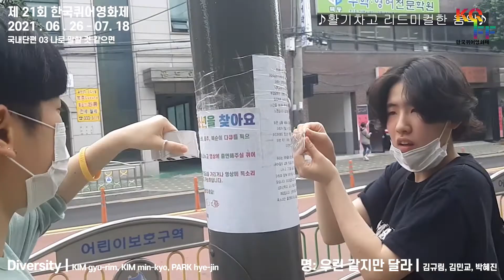🎞 2021 제21회 한국퀴어영화제 [국내단편3: 나로 말할 것 같으면] 섹션의 작품들을 소개합니다!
📍 프로그램에 대한 자세한 정보는 다음 링크를 통해 확인하실 수 있습니다

■ 국내단편3: 나로 말할 것 같으면
"퀴어 청소년의 발랄한 시선을 경유하는 다큐멘터리부터 장르 영화까지, 폭넓은 관객들의 취향을 저격할 영화들을 만나본다."
□ 구름이 다소 끼겠습니다 Somewhat Cloudy Day Ahead of Us
□ 명: 우린 같지만 달라 Diversity
□ 냉장고 안의 코끼리 The Elephant Joke
□ 틴더 시대 사랑 Love in the Tinder age

[2021 제21회 한국퀴어영화제 안내]
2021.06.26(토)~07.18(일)